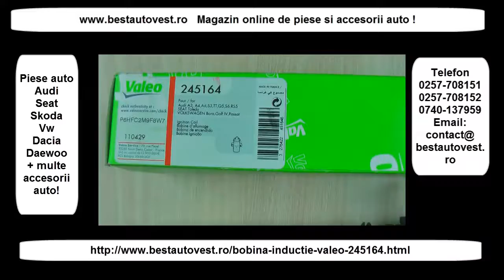Bobina inductie audi A5 2.0 TFSI , 3.2 FSI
Bobina inductie A5 2.0 TFSI , 3.2 FSI marca Valeo Franta cod bobina : 245164 , se poate comanda de aici . gasesti la noi in magazin multe piese auto si accesorii pentru Audi si nu numai .